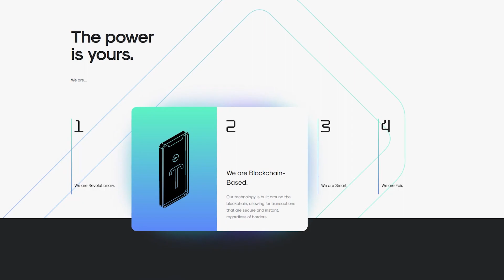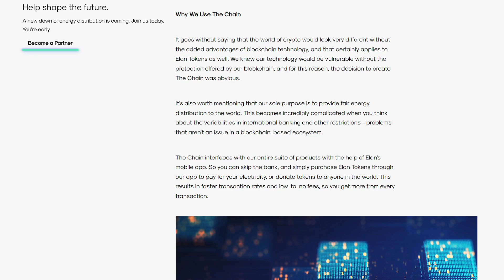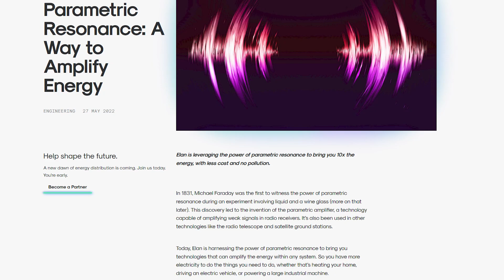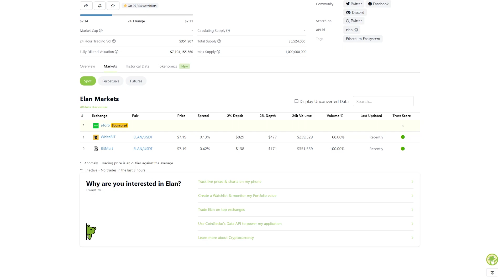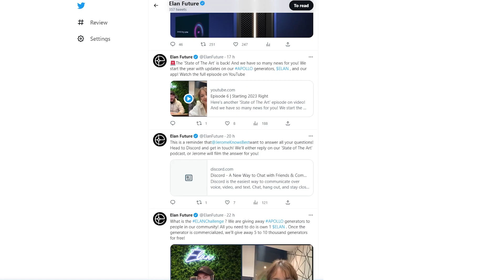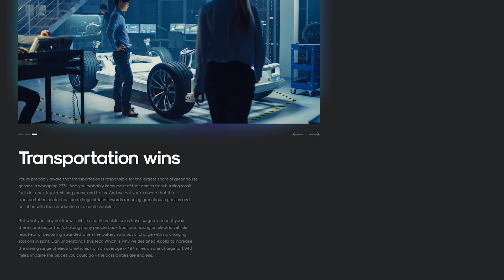💎 Elan Future – Modern Research Association! Progressive future! Sustainable and clean energy!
Elan Future is a modern research association aimed at finding sustainable, highly reliable and clean energy. This program provides users with access to leading energy developments and simplifies our lives, guaranteeing a progressive future. This access of the Elan Future project to the power grid is not just a desire, but a necessity nowadays.

Timecodes:
00:00 - Introduction
00:40 - Address to the audience
00:49 - About the project
01:15 - Advantages
02:19- MEDIA
02:31 - Feedback
02:58 - Partnership
03:22 - Token
04:12 - Social Networks
04:24 - Drawing
04:46 - Conclusion

🔴 For cooperation, contact TG directly: @NelForBit/@NelForBitManager
🔴 My manager: @Nul442

The author is not responsible for any materials mentioned in the video and is not responsible for any damages or losses associated with any products or services mentioned on the channel. Investment - Risk. Always think things through on your own.